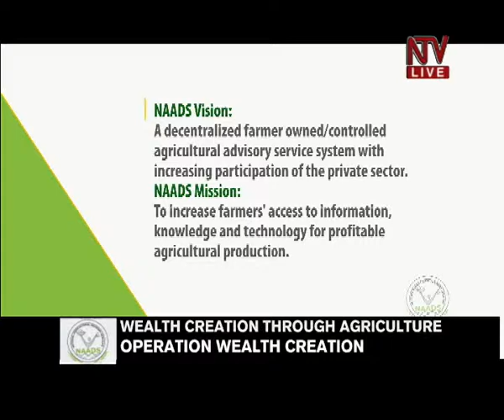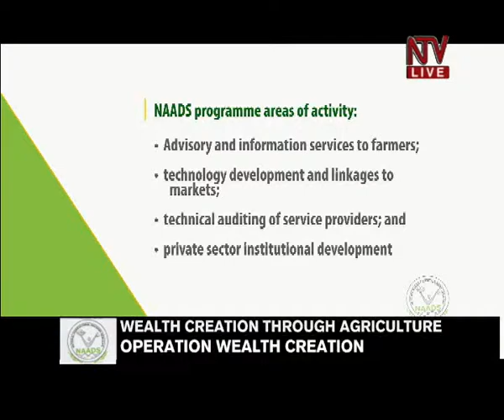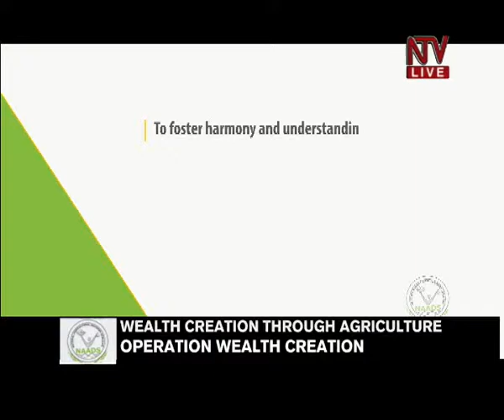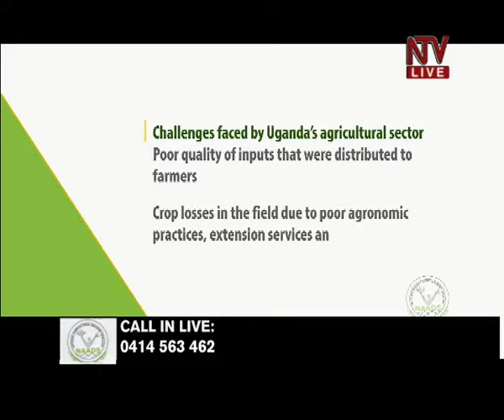Wealth Creation through Agriculture – Operation Wealth Creation 13TH NOV 2017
Agriculture forms the backbone of most African economies. It accounts for 32% of the continent’s gross domestic product and is thus, key to the growth and development prospects of most African countries. Driving this growth are the millions of smallholder farmers who cultivate 80% of African farms and more than two-thirds of African citizens depend on agriculture for their incomes.

In July 2003, at the African Union (AU) summit in Maputo, Mozambique, African leaders made a bold commitment to reverse the underinvestment that had held the agriculture sector back for so long. Through the Maputo Declaration, African heads of state made the following promises to their people:
1. to allocate at least 10% of national budgets to agriculture; and
2. to achieve at least 6% annual agricultural growth
The 10% spending target represented a commitment to double what was then the average spending level of approximately 5% of national budgets.

A decade later after the Maputo targets commitments in 2003, the results were decidedly mixed. Fewer than 20% of countries had fulfilled either of their Maputo commitments. Only ten countries (Angola, Eritrea, Ethiopia, Burkina Faso, Democratic Republic of the Congo, Gambia, Guinea-Bissau, Nigeria, Senegal, and Tanzania) had met the 6% agriculture growth target by 2014. Overall agricultural GDP growth across all of Africa was 2.9% – significantly lower than the 6% Maputo target

In response to providing redress to this state of failed ambitions, At the African Union Summit in Malabo, Equatorial Guinea in June 2014, the attendant Heads of State and Government adopted a new set of agriculture goals to be attained by 2025 dubbed the Malabo Declaration on Accelerated Agricultural Growth and Transformation for Shared Prosperity and Improved Livelihoods.

In combination with several interventions, Uganda has been adopting numerable programmes coherent with the general continental aspirations on the agricultural sector. In 2001, the government launched the National Agriculture Advisory Services (NAADS) programme with the overall goal of supporting transformation of the agriculture sector from subsistence to commercial farming. Over the years, the NAADS programme has been riddled with corruption and misappropriation of funds, poor distribution of seedlings to farmers, and politicization of selection of beneficiaries. In June 2014, President Museveni announced that the army would be entrusted with the role of transforming Agriculture. Frustrated by the challenges in the agriculture sector, President Museveni decided to redesign the NAADS programme by deploying UPDF officers to Luweero and parts of Eastern Uganda on a pilot basis to carry out roles hitherto meant for NAADS dubbed Operation Wealth Creation.